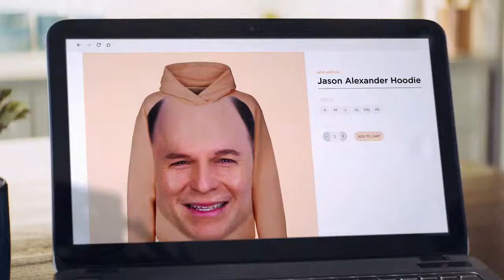Tide Super Bowl Teaser Tide Hoodie 2 Featuring Jason Alexander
Sales Event

Please Write a Comment In Comment Box for Feedback & Suggestion.
Because Your comment is Valuable For Me
OK Good Luck...